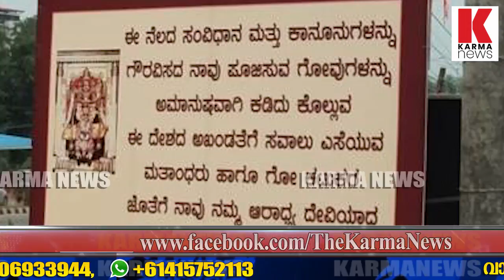കർണാടകയിൽ മുസ്ലിം മുസ്ലിം വ്യാപാരികൾക്ക് വിലക്ക്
മുസ്ലിം വ്യാപാരികൾക്ക് വിലക്ക് ,കർണാടകയിൽ കൂടുതൽ ക്ഷേത്രങ്ങൾ വിലക്കേർപ്പെടുത്തുന്നു